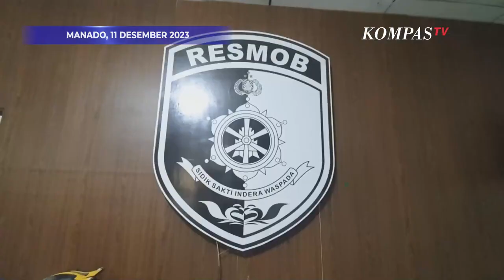Caleg Diduga Bandar Togel, Polisi Lakukan Penyelidikan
MANADO, KOMPAS.TV- Berangkat dari pengakuan pelaku yang sebelumnya tertangkap oleh polisi, ditemukan dugaan keterlibatan caleg yang menjadi bandar togel.

Dari penangkapan tersebut polisi menyita barang bukti berupa uang Rp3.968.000 dan handphone yang berisi percakapan pelaku dengan caleg tersebut yang diduga seorang bandar togel. Adapun percakapan tersebut membahas mengenai rekapan uang hasil taruhan.

Merespons hal tersebut polisi kini tengah melakukan penyelidikan lebih lanjut.